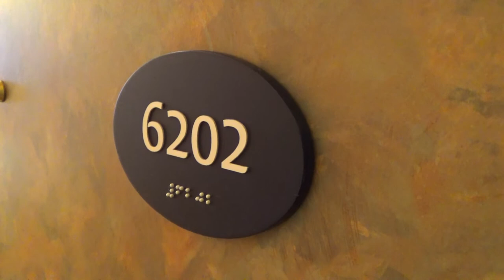COSTA PACIFICA - CABIN 6202 - EXTERNA CABINA - AUSSENKABINE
COSTA PACIFICA - CABIN 6202